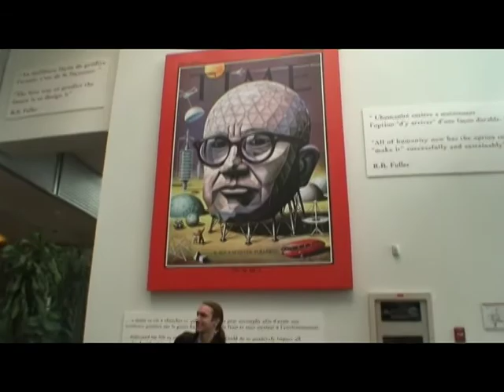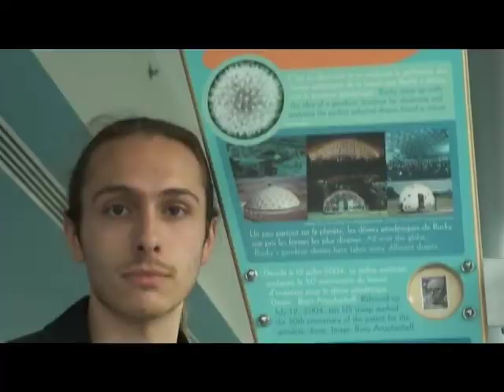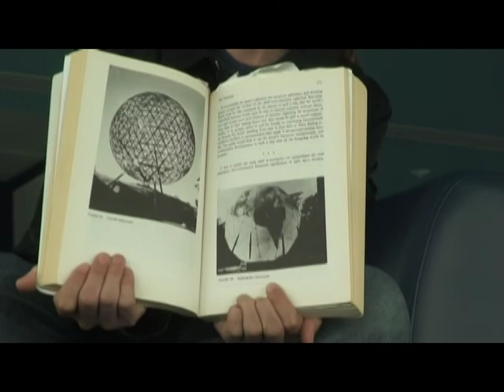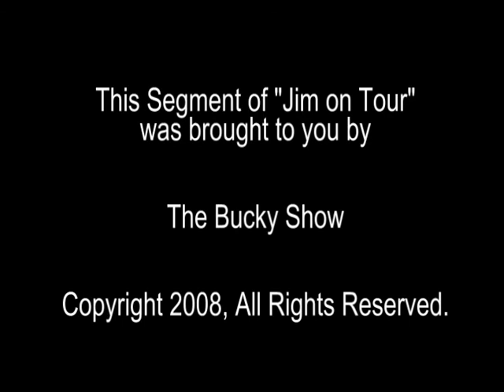The Bucky Show - Geodesic Domes Part 2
Part 2 of a 'Jim on Tour' segment from Seven Tyrants Theatre's The Bucky Show. In this segment, Jim revisits the Expo '67 Montreal Dome in order to review the many features of geodesic domes.